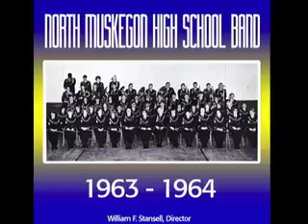NMHS Band Crown Imperial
North Muskegon High School Concert Band  under the direction of William F. Stansell circa 1964 playing Crown Imperial March by William Walton.